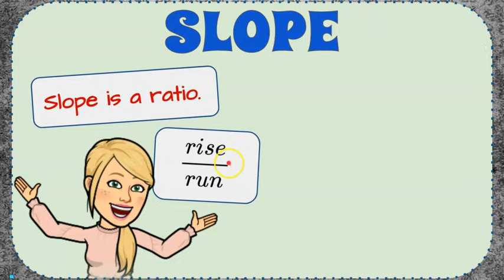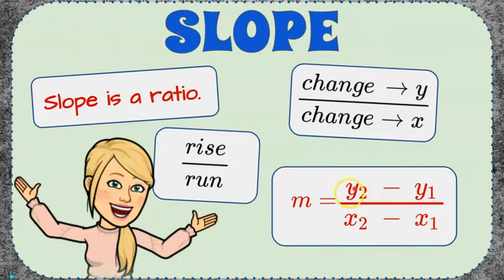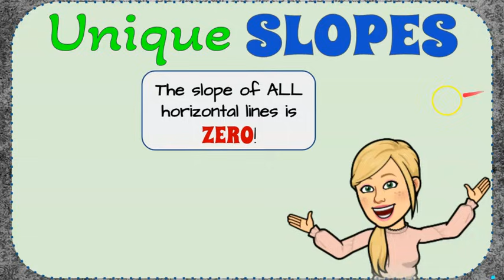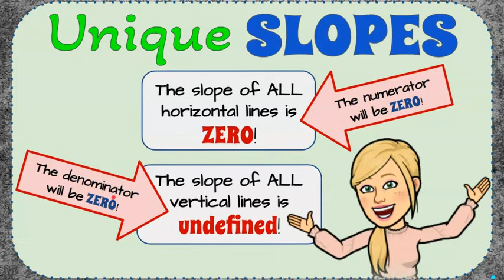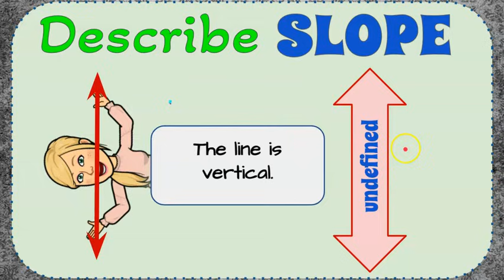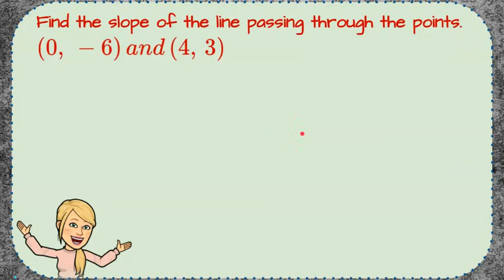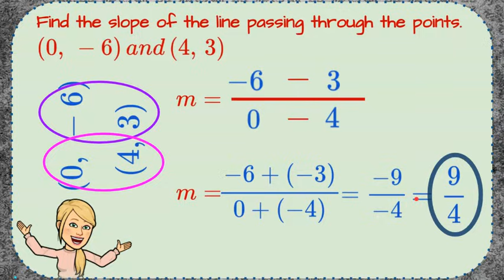How to Find Slope Using Two Points | 8.EE.B.6 💗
In this video lesson we will first discus slope as a ratio.  We will discover that the ratio of the rise over the run is slope.  We will discover the rise is the change in y or vertical distance between two points.  We will learn that the run is the change in x or the horizontal distance between two points.  We will learn the slope formula and that the variable m represents the slope of a line.  We will then learn how to describe the slope of a line using terms positive, negative, zero and undefined.  We will use the formula to find the slope of a line given two points on the line.  Student practice is embedded in the lesson with modeled exemplar solutions.

Purchase an Editable Copy of the Animated Google Slides Used to Create this Video

00:00 Introduction
00:12 What is Slope?
01:55 How to Describe Slope
02:32 Unique Slopes
04:05 Using the Slope Formula
05:58 Student Practice #1
07:01 Student Practice #2
07:53 Student Practice #3
08:45 Student Practice #4

8.EE.B.6  Use similar triangles to explain why the slope m is the same between any two distinct points on a non-vertical line in the coordinate plane; derive the equation y = mx for a line through the origin and the equation y = mx + b for a line intercepting the vertical axis at b.
Use functions to model relationships between quantities.
8.F.B.4  Construct a function to model a linear relationship between two quantities. Determine the rate of change  and initial value of the function from a description of a relationship or from two (x, y) values, including reading these from a table or from a graph. Interpret the rate of change and initial value of a linear function in terms of the situation it models, and in terms of its graph or a table of values.